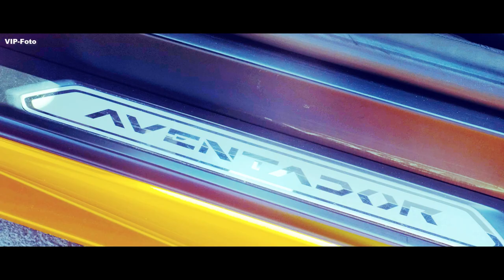Habibi Habibi Lamborghini 🚗🎶 (حبيبي حبيبي لامبورغيني) Latest Arabic Song 2024 by VIP-Foto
Explore the vibrant world of "Habibi Habibi Lamborghini" - a channel where music and luxury cars collide! 🚗🎶 Immerse yourself in the rhythm of Lamborghini beats and the thrill of the streets. Join us as we cruise through the city, living life like a cinematic adventure.

Many Thanks - We Loves you.